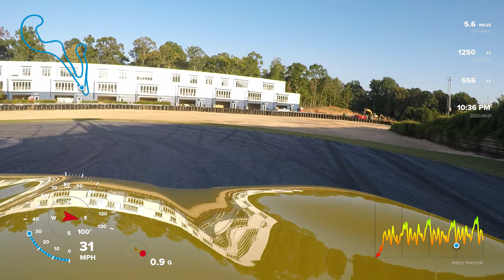TNiA 09 21 2022 Gray Fox Realty C5 Z06 on RE71's at AMP